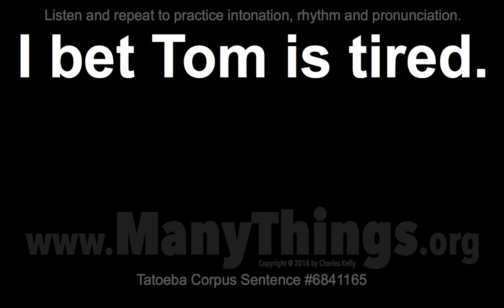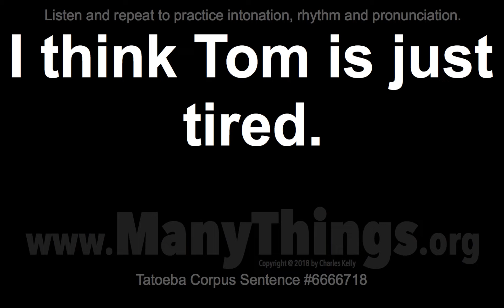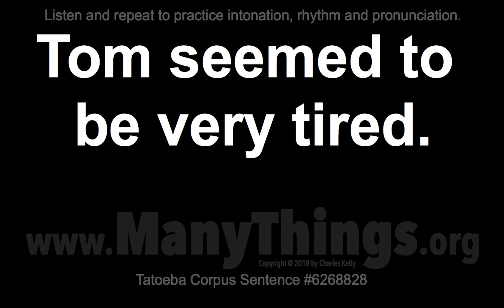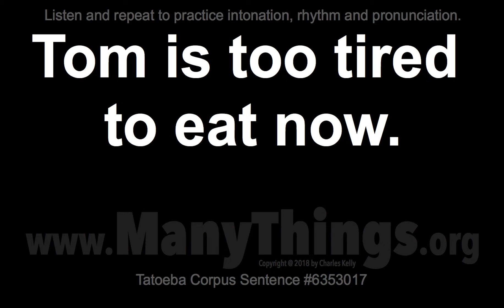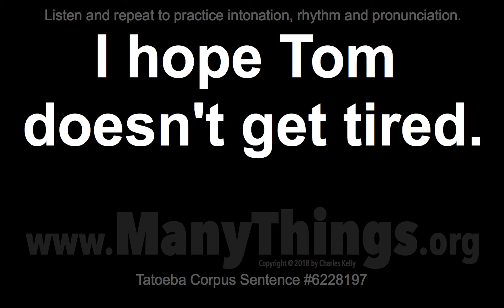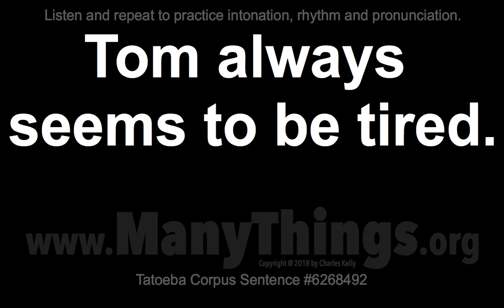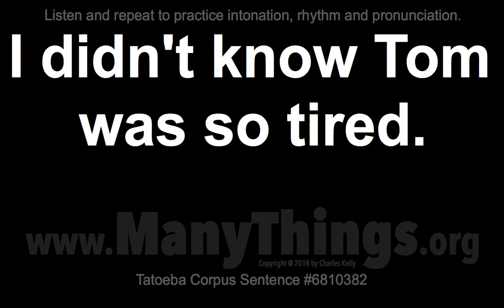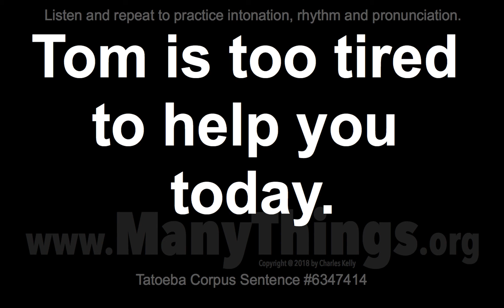Tom Sentences - 2018 #286 - 50 English Sentences with "Tired"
Tell Tom I'm tired.

I bet Tom is tired.

Tom is quite tired.

Why isn't Tom tired?

Tom may not be tired.

Tom knew I was tired.

Tom doesn't seem tired.

Tom said he isn't tired.

I thought Tom was tired.

Tom seems awfully tired.

Tom said he feels tired.

Both Tom and I are tired.

Both Tom and I were tired.

Tom looks like he's tired.

Tom was too tired to work.

I think Tom is just tired.

I told Tom I wasn't tired.

Why is Tom always so tired?

Tom says he's not tired yet.

Tom says he isn't tired yet.

I'm sure Tom won't be tired.

I should tell Tom I'm tired.

Tom told me that he's tired.

Tom seemed to be very tired.

Tom didn't seem to be tired.

I hope Tom didn't get tired.

I didn't know Tom was tired.

Tom told me he wasn't tired.

Tom is too tired to eat now.

Tom didn't look tired to me.

Tom isn't too tired to work.

I thought Tom would be tired.

I hope Tom doesn't get tired.

I didn't think Tom was tired.

Tom looked like he was tired.

Tom always seems to be tired.

Tom isn't too tired to study.

Tom didn't seem tired at all.

I didn't tell Tom I was tired.

Didn't you know Tom was tired?

Tom said that he wasn't tired.

Tom said he was feeling tired.

I didn't know Tom was so tired.

Tom said that he was really tired.

Why does Tom always seem so tired?

Tom says he's tired of watching TV.

Tom doesn't appear to be too tired.

Tom is too tired to help you today.

Tom is tired after working all day.

Tom didn't seem very tired, did he?